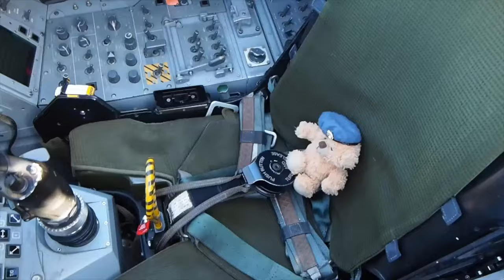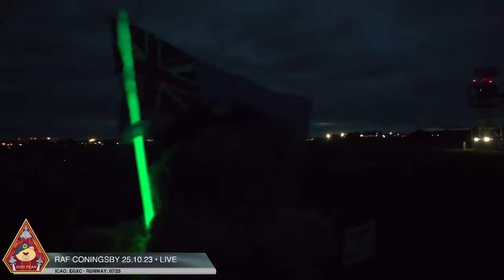LIVE RAF EUROFIGHTER TYPHOON FGR4 ACTION • QRA STATION RAF CONINGSBY 25.10.23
Join us live at TED HQ, aka RAF Coningsby for an action packed midweek live show with the Eurofighter Typhoon FGR4. Everyday is different at RAF Coningsby and as it is home to two frontline combat ready squadrons, it also homes the BBMF and the Typhoon Display Team

Scenes
00:01:48  Intro
00:15:06  Typhoon action starts
00:22:04  Typhoon ZK335 take-off
00:24:41  Typhoon ZK335 emergency landing (parachute deployed)
00:39:36  Typhoon ZK433 taxiing
00:40:11  Recovered parachute from ZK335
00:43:56  Typhoon ZK433 take-off
00:45:21  2x Typhoon taxiing for take-off
00:49:31  2x Typhoon take-off + quick climb
00:52:08  2x Typhoon take-off + unrestricted climb
01:28:39  2x Typhoon low approach + landing (ZK349 + ZK377)
01:33:47  Typhoon low approach
01:39:50  10 minutes off Typhoon action
01:55:02  Typhoon ZK375 take-off
01:56:19  Typhoon ZK314 landing
02:12:12  Reggie(s)
02:21:31  "Darth Ted"
01:13:12  "Darth Ted" chased by Reggie
02:32:00  ERJ-145 take-off
02:39:51  Typhoons ZK309 + ZJ920 taxiing for take-off
02:41:04  Typhoon ZK433 entering circuit
02:44:54  Typhoons take-off
02:48:27  Typhoons doing circuits for 30 minutes
03:32:35  2 Typhoons doing circuits for 10 minutes
04:15:21  Reggie + Drew
05:03:53  Typhoons taxi
05:17:06  4x Typhoon take-off
05:19:24  Typhoons taxiing for take-off
05:38:38  2x Typhoon take-off with reheats!
05:48:34  Typhoon taxiing for take-off
06:27:19  Dassault Falcon low approach with great sound
06:30:15  Typhoon low approach
06:37:14  Typhoon touch-and-go
06:39:19  Typhoon action for almost 1 hour straight!
07:37:12  Outro

29 SQUADRON
During World War One, 26 of the pilots had achieved 'Ace' Status. Aircraft flown have included the Mosquito, Phantom and Tornado F3. 29 Squadron train RAF combat air pilots on the Typhoon, ready for front-line operations. In 1915, 29 Squadron formed at Gosport and travelled to France as a fighter squadron. Then in 1940  the Squadron began service as a defensive night fighter squadron. Three years later, they began offensive night intruder operations defending RAF heavy bombers. In 1987, the Squadron ecame the first operational squadron to be equipped with the Tornado F3 and in 2003 they were the second RAF squadron to receive the Typhoon.

Since the late 1920s, the squadron marking has been three (red) Xs (XXX). The markings should really be XXIX to resemble 29 in roman numerals, but there is a belief among current squadron personnel that this originated as a "misspelling" of the Roman numeral. Although various versions of the tradition are put forward, the most common explanation is that a mis-understood instruction to ground crew to paint "2 X's in front of the roundel and IX behind it" meaning "X,X,(roundel), and 'IX'. Instead, it was misunderstood to put 'one' X after the roundel. It has stayed ever since.

Lincolnshire is also known as 'Bomber County' because of the amount of Bomber Command Squadrons that were based in the county during the Second World War.

Approximately 125,000 aircrew flew with Bomber Command during World War II (their average age was 22). 73,700 of them became casualties (killed, wounded or shot down and taken prisoner of war), of those 55,500 were killed.

RAF Coningsby opened in 1941, serving as an RAF Bomber Command station until the early 1960s. Coningsby has been a fighter station since the Phantom arrived in the late 1960s, followed by the Tornado and now the Typhoon. In 1976, Coningsby became home to the world-famous RAF Battle of Britain Memorial Flight. The station has also been home to 617 Squadron and a base for the Vulcan Bomber.

Based here today are:
3 (F) Squadron
XI (F) Squadron
12 Squadron
29 Squadron OCU
41 TES
Plus the BBMF and the Typhoon Display Team